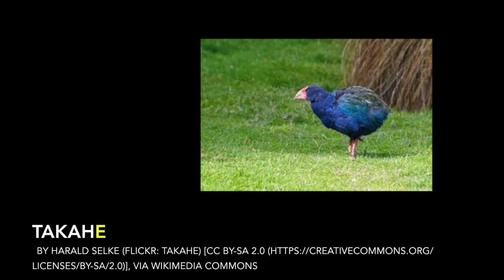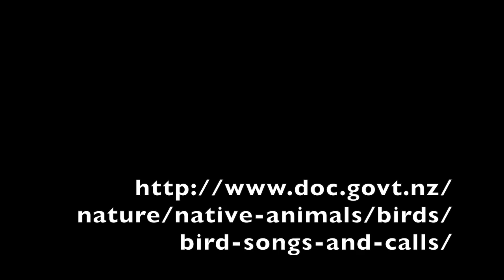New Zealand Native Bird Calls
This video is part of a digital breakout.

Whio Picture By Karora (Own work) [Public domain], via Wikimedia Commons

Piwakawaka picture by Maungatautari Ecological Island Trust